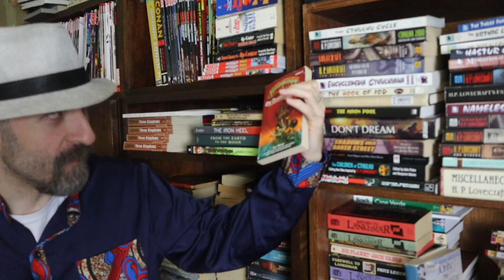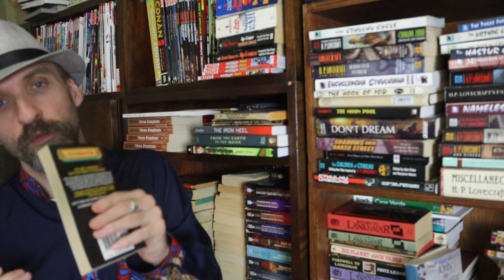Joe Dever's The Deathlord of Ixia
Let’s return to a heavily published and beloved gamebook series from the 1980s and 90s and was written by Joe Dever and the first five were just published in a Definitive Edition, putting it back onto the map.  “The Deathlord of Ixia” is the next book in the series in the mid-80s and was republished as a hardcover Collector’s Edition. Ready?

Or you can buy the original US version on Amazon

Have you read any version of The Deathlord of Ixia?  Have you read anything else by Joe Dever? What did you think of it?  Did you agree with my video? Anything in the video or the story that you’d like to discuss?  Sure; let’s chat about it!